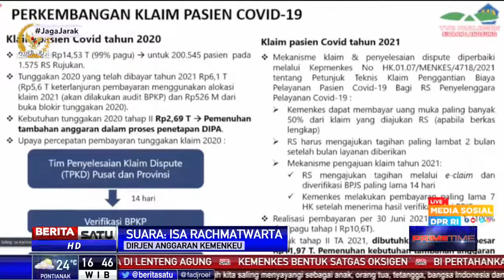Kemenkeu Bayar Tunggakan Klaim Penanganan Pasien Covid-19 Tahun 2020 Sebesar Rp 2,69 T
Kementerian Keuangan segera membayarkan tunggakan klaim penanganan pasien covid-19 sebesar Rp 2,69 triliun. Tunggakan itu merupakan klaim di tahun 2020. Hal tersebut dipastikan oleh Direktur Jenderal Anggaran Kemenkeu Isa Rachmatawarta.